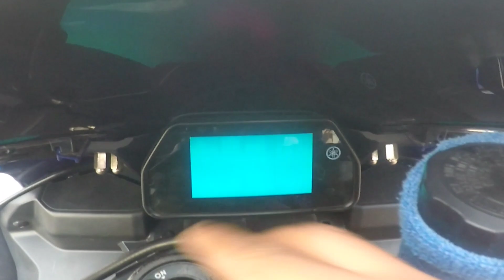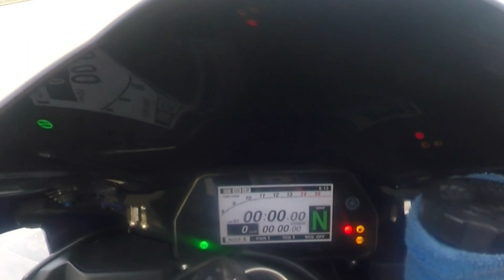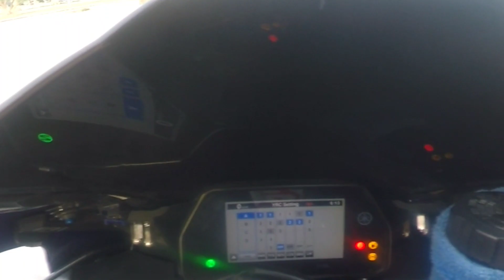Test Ride: Yamaha R1 موطور ديال السيركوي (الفعى السامة)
➜CAMERA: insta 360x3
    MODE: 1080p 60 fps Superview
    IPHONE X.

➜MOTORCYCLE: KAWASAKI z1000

➜VIDEO EDITING APP: filmora et  Adobe Premiere Pro cc

➜CAMERA: insta 360x3
    IPHONE X.

➜MOTORCYCLE: KAWASAKI z1000